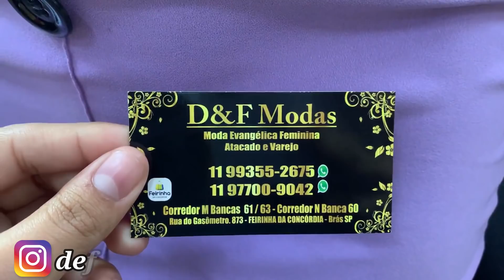Saias e blusas baratas no brás- moda evangélica barata no brás - Saias 10 reais brás - Vlog bras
Mais um vídeo na loja D&F moda evangélica trazendo as novidades para vocês, tem muitas saias e blusas baratas, saias de 10 reais, saias de 15 reais, blusinhas por 15 reais.